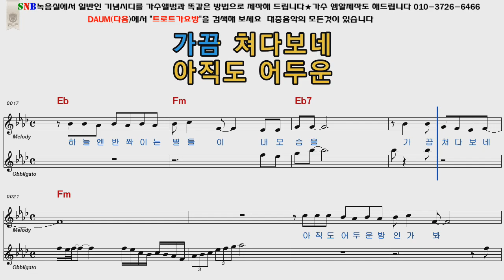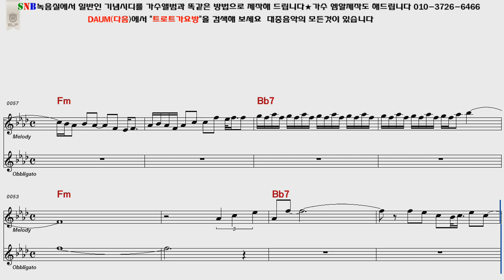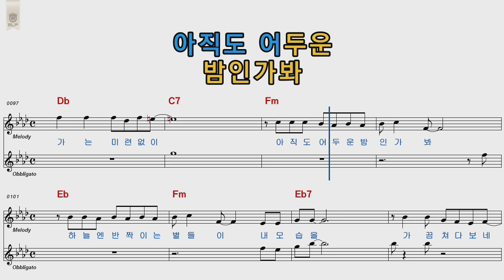전영록 아직도어두운밤인가봐